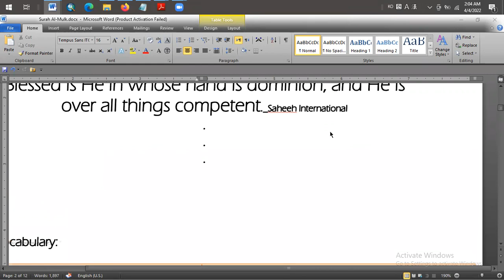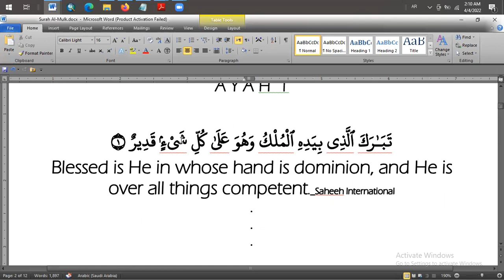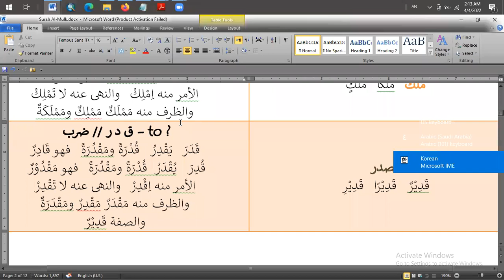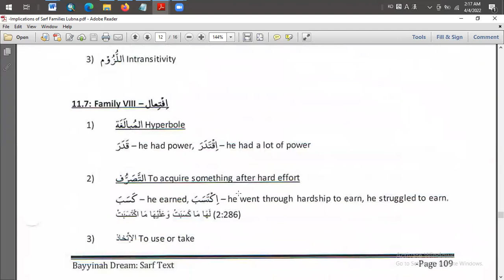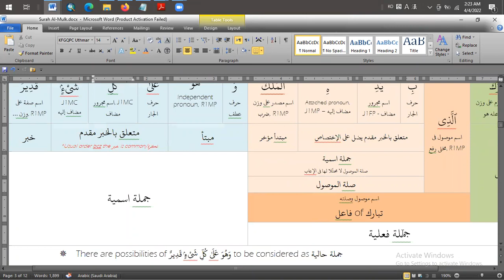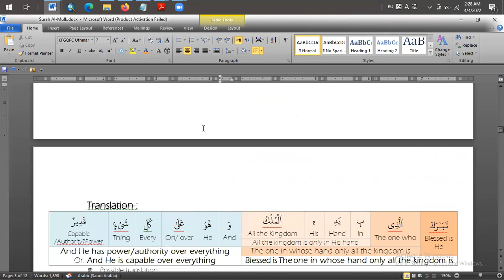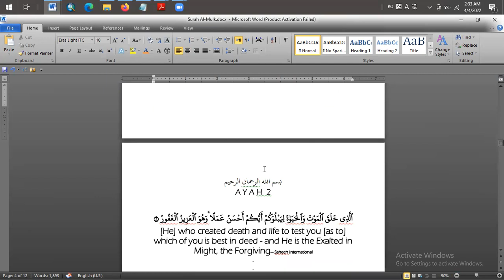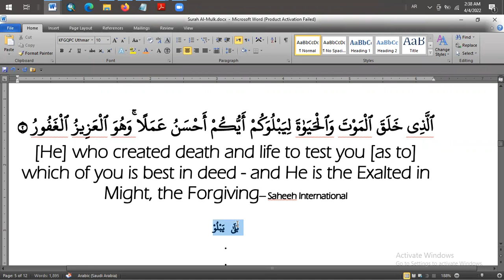Surah Al-Mulk Discussion D02a